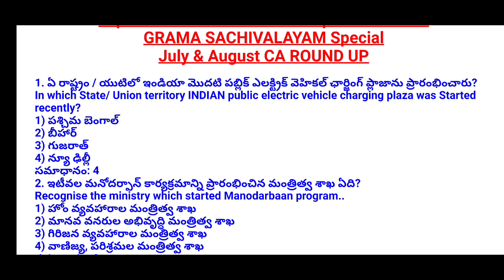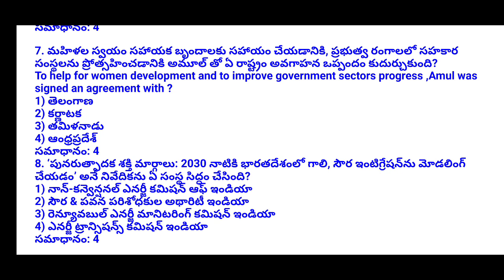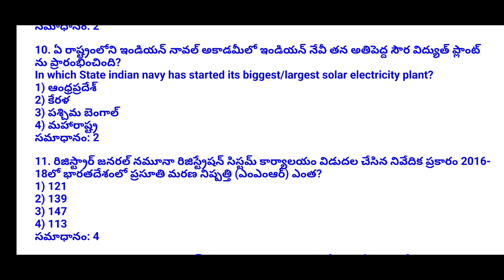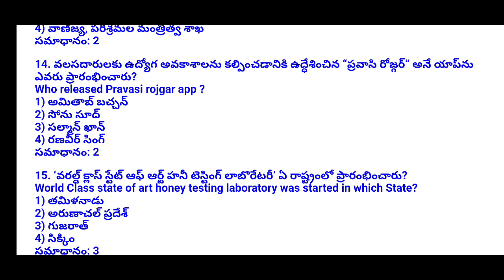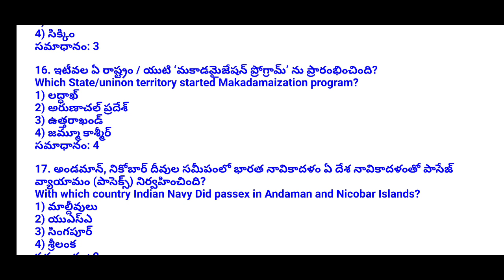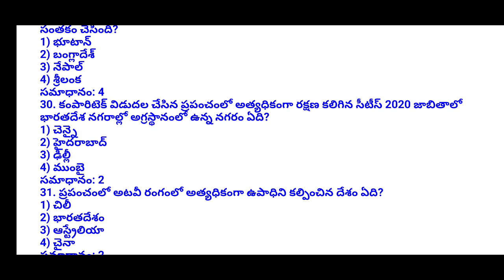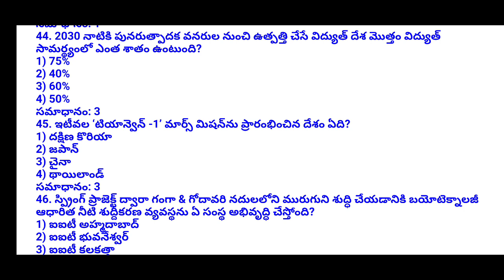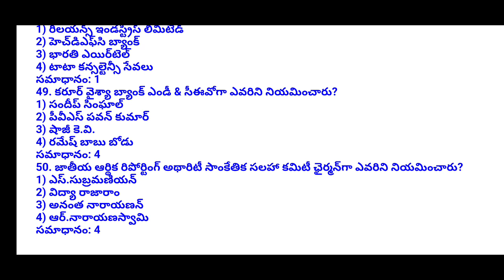సచివాలయం అన్నీ కేటగిరీల ఫ్రీ Current Affairs | July, August Current Affairs,APPSC,TSPSC,SSC,RAILWAY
top 50 current Affairs for all competitive exams expecially for Grama Sachivalayam all categories. covered July August 2020 current Affairs..

current affairs E book kavalsina vallu 120 Rupees 1050+ bits 6 months current affairs
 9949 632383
కి phone pay లేదా google pay ద్వారా పే చేసి screen shot same నెంబర్ కి Whatsap lo petandi

Sachivalayam6monthscurrentaffairs